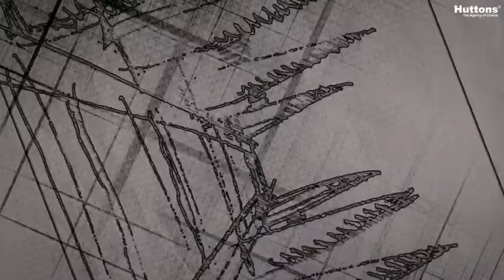Perfect Ten Intro English Official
📍Hong Kong Developer - Cheung Kong Asset Holdings
📍Luxurious 230 homes
📍Most sought after premium residential address - Bukit Timah
📍Attention to space planning, designed with your privacy in mind
📍Panoramic 180° unobstructed greenery view
📍Prestigious Schools(within 1km) ACS Primary, Singapore Chinese Girls School
📍2 MRT Stations - Newton and Stevens
📍Longest Infinity pool @ 100m
📍Longest Boulevard Driveway @ 100m - generous setback from the main road.